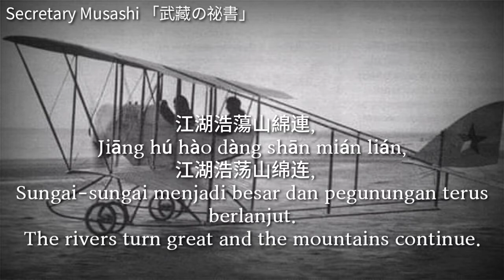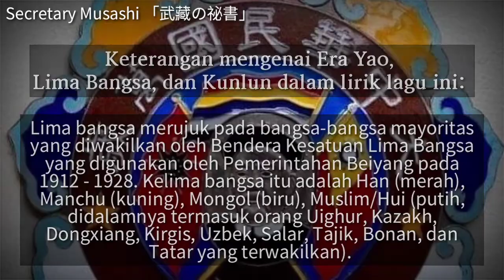Lagu Kebangsaan Tiongkok 1915 - 1921, versi 1915